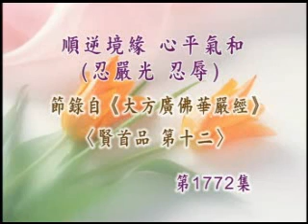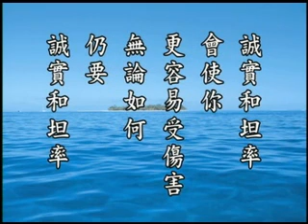順逆境緣心平氣和 02a